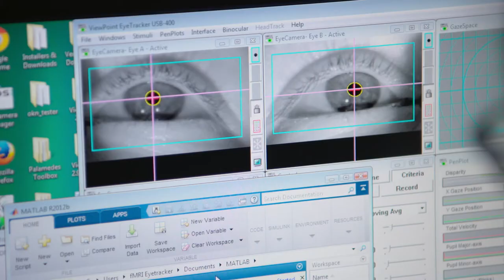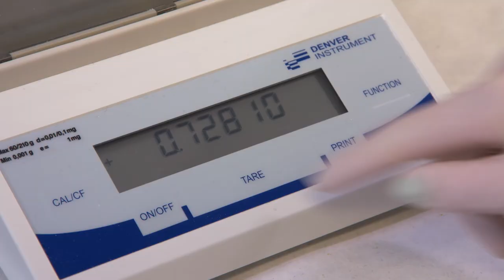Dr Nicolas Gant from the Department of Exercise Sciences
Dr Nicholas Gant from the Faculty of Science Dr Nicholas Gant provides an overview of the research and capabilities of the Exercise Neurometabolism Laboratory, with a particular focus on his research into how food affects the brain and assists in overcoming stress and fatigue.